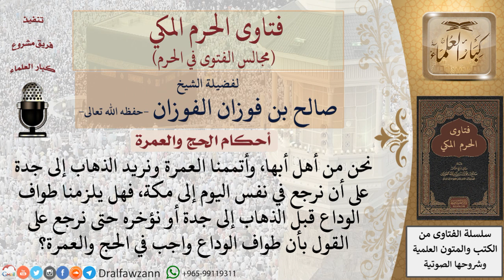ما الواجب على أشخاص من أهل أبها أتموا العمرة ويريدون الذهاب لجدة والعودة إلى مكة في نفس اليوم؟